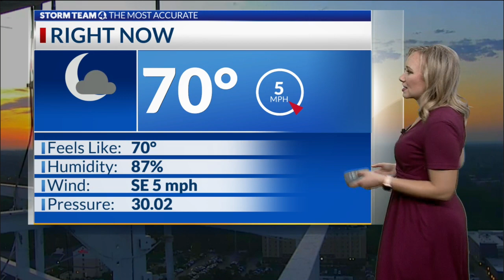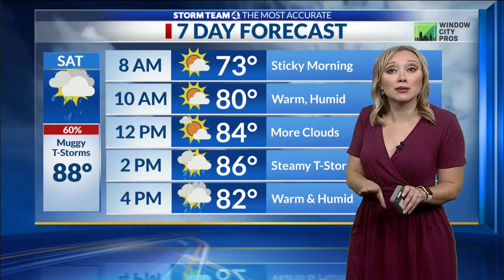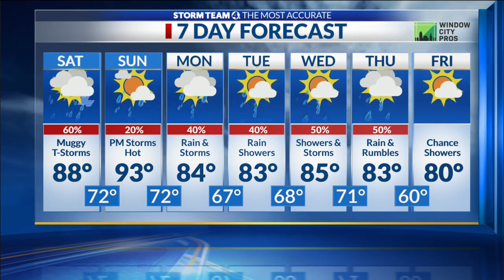Morning Forecast: July 23, 2022